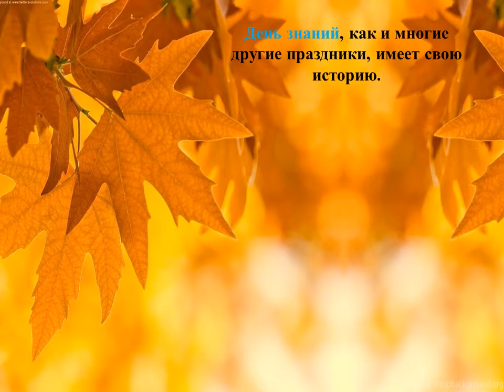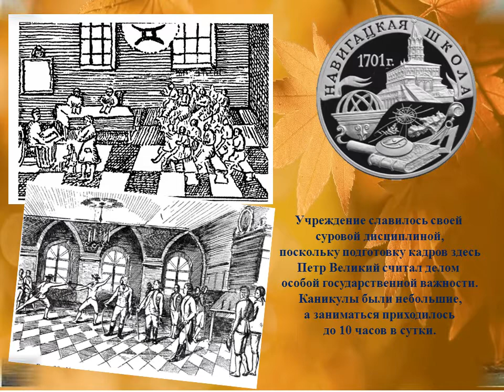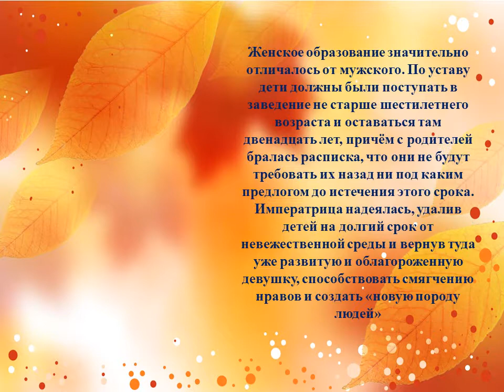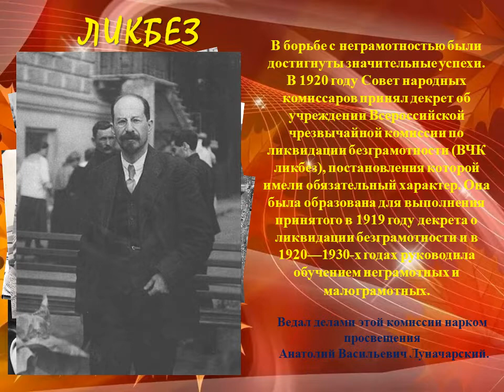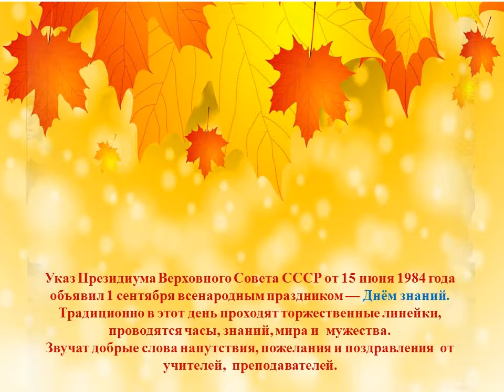1 сентября ДЕНЬ ЗНАНИЙ